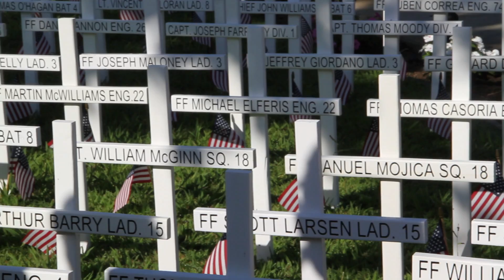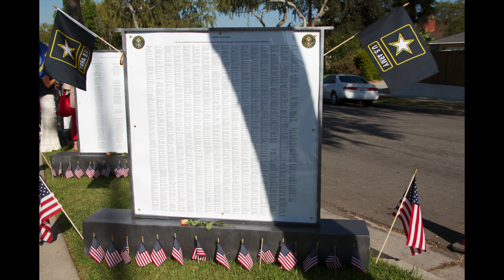Fullerton Resident honors 9/11 victims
09/11/2014
Fullerton firefighter, Scott Townley, honors 9/11 victims with a memorial of flags, crosses, and plaques across his lawn at his home residence.

hornet.fullcoll.edu